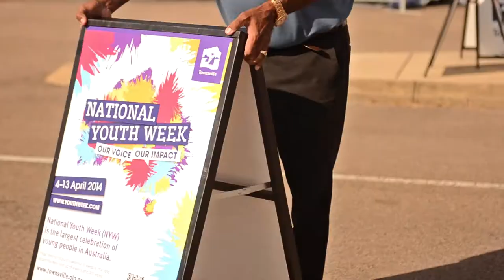FYI Short Film Trailer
The Focus on Youth Initiatives (FYI) film night will see the premiere of the full length short film documenting the activities of some talented young people who planned and carried out National Youth Week activities in Townsville.